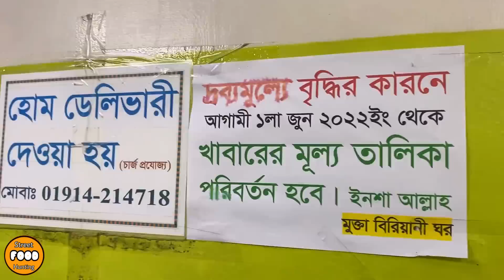Eating Lunch(Rice & Very Spicy Meat Curry) With Friends at Mukta Biryani Ghor, Khilgaon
Location: Harvangar mor, goran, Khilgaon.
Enjoyed a tasty lunch together.